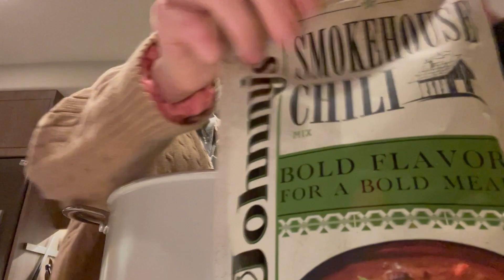Weekend Vlog: Hangout with me and my boyfriend!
Poshmark -new items added weekly!

Other Links:
TRIVE MARKET: (Get up to $20 in shopping credit when you purchase a Thrive Market Membership)
UBER CODE FOR FREE RIDE: f29cl
$10 POSTMATES CODE // JHIF